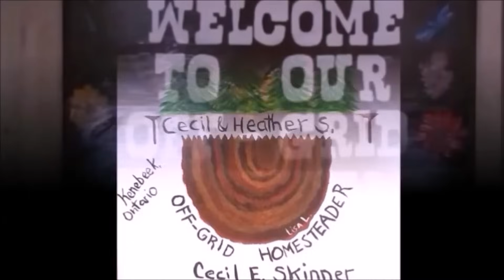What's Worse To Work In Than Snow....You Guessed It...MUD. Building A Post And Beam Building.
These ground conditions are not ideal...we slip. we slide, then our feet gets stuck..we will just keep pushing forward on our post and beam building.